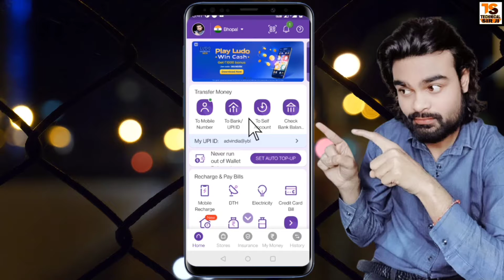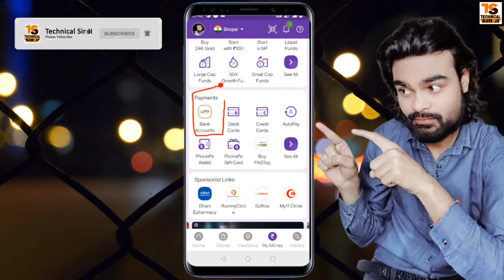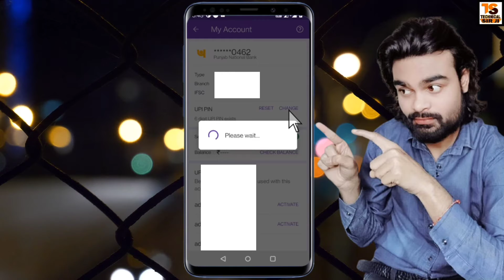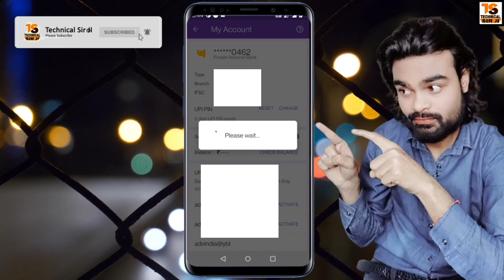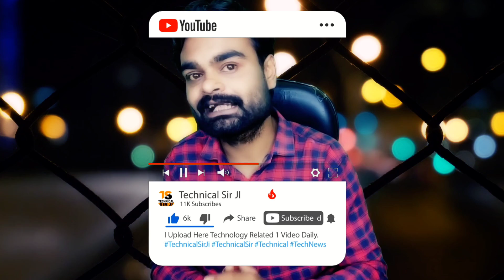PhonePe UPI Pin Change Kaise Kare In Hindi 2021 | By Technical Sir Ji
PhonePe UPI Pin Change Kaise Kare 2021 How To Change Upi Pin In Phonepe Phonepe Upi Pin Reset Kare By Technical Sir Ji

Cover Video Topic -:

What Is Upi Pin In Phonepe
Where Is Upi Pin In Atm Card
forgot upi pin phonepe
How To Set Upi Pin In Phonepe
How To Change 4 Digit Upi Pin
How To Change Phonepe Upi Pin How To Reset Phonepe Upi Pin Hindi
Phonepe Me Upi Pin Change Kare Phonepe Me Upi Pin Reset Kaise Kare
Phonepe Ka Upi Pin Change Kare